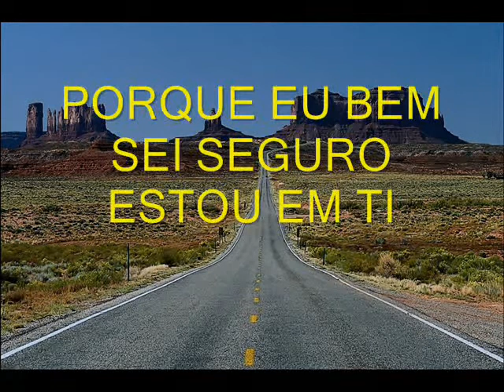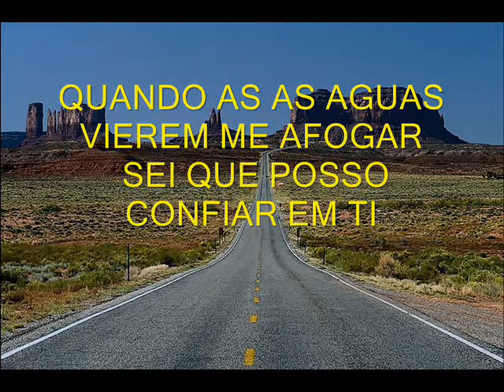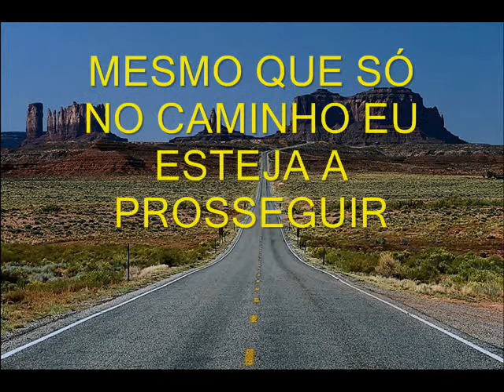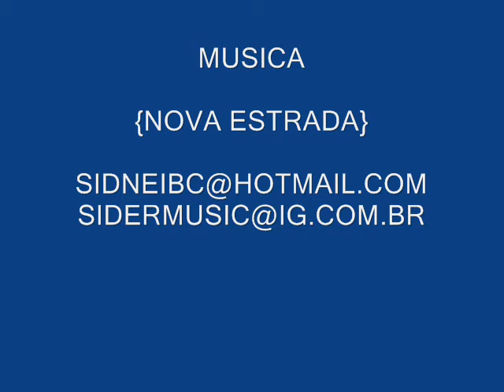SIDNEI BATISTA (NOVA ESTRADA)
MUSICA COMPOSTA POR SIDNEI BATISTA